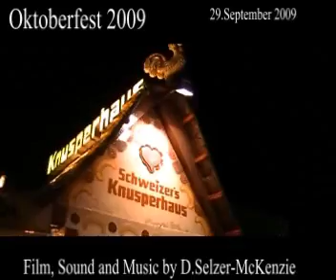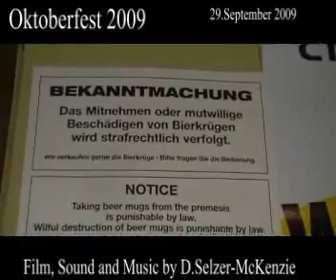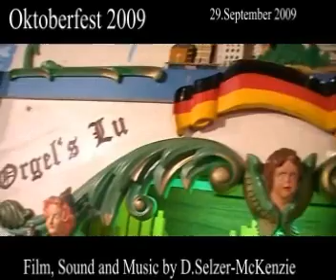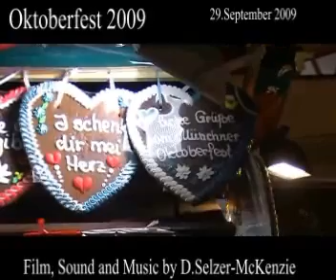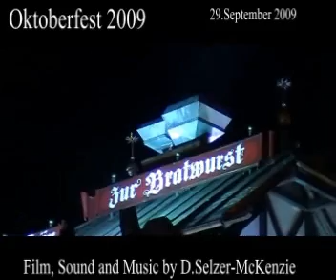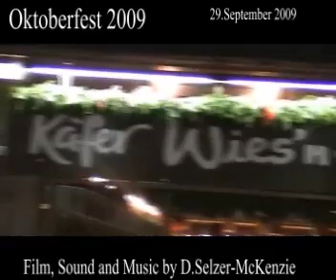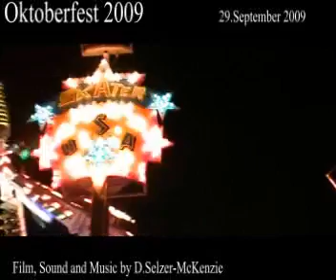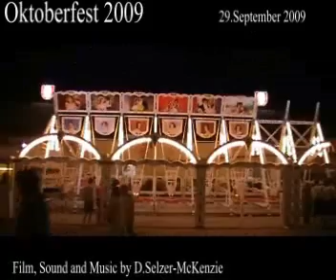Oktoberfest Wiesn München 2009 SelMcKenzie Selzer-McKenzie